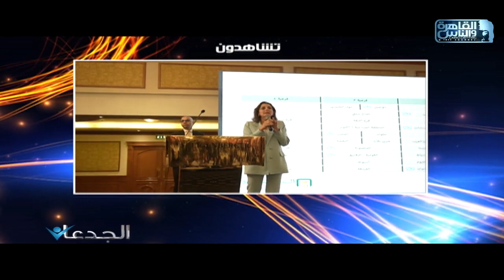الجدعان يشهد اجتماع البنك الاهلي المصري مع 200 مستثمر من أصحاب المشروعات المتوسطة بالأقصر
الجدعان | الحلقة الكاملة 9 يونيو 2023 مع محمد غانم